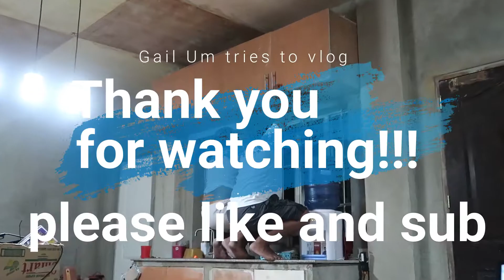VLog 10 | A Package Came | Gail Um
SALAMUCH!!! xoxo